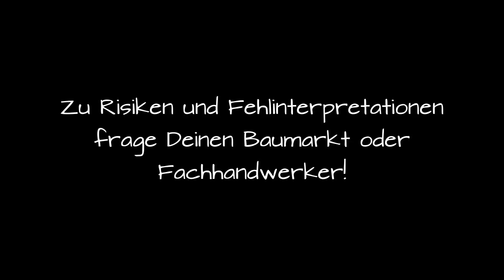Teppich entfernen - so geht's relativ einfach...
Teppich entfernen ist nicht gerade einer meiner lieblings Aufgaben. Aber manchmal
muss eben auch das mal gemacht werden. Wer die finaziellen Mittel nicht zur
Verfügung hat, muss seinen Teppich selber entfernen. Wie man einen Teppich entfernen kann - hier nachfolgend!
Zunächst sollte man feststellen ob der Teppich Vollflächig oder nur punktuell verklebt ist. Hieraus lassen sich dann verschiedene Arbeitsmethoden herausleiten um einen Teppich entfernen zu können. Wer seinen Teppich entfernen möchte sollte zunächst sich etwas Werkzeug besorgen. Als einfachstes Werzeug zum Teppich entfernen sollte man sich ein Cuttermesser und eine Teppichkralle besorgen.
Um den Teppich entfernen zu können ist es wichtig den Teppich in streifen zu schneiden. Ist der Teppich mit Wasserlöslichem kleber verklebt, können die Streifen mit Wasser eingestriechen werden. Nach einer kurzen einwirzeit, lässt sich der Teppich entfernen.
Ist der Kleber harnäkig, so muss man eine Beize benutzen. Hierfür sollte man sich von Fachpersonal beraten lassen, um mögliche Schäden bei Teppich entfernen zu umgehen.

Weitere Details entnehmt bitte dem Video.

Viel Spaß beim Teppich entfernen
Info's zu weiteren Themen auf meinem Blog Es lässt sich jede Menge Geld sparen, da man sehr viel selber machen kann. Ob eine Terrasse selber machen, ein Abwassersystem, welches man auch selber machen kann, oder aber die eigene Wohnung Renovieren.

Man muss sich einfach nur trauen auch mal einige Dinge selber machen zu wollen. Die Schönsten Terrassen die hübschesten Gärten oder ansprechende Malereien kann man selber machen.

Hier sehen Sie eine Menge an Video Material wo ich versuche das Handwerkliche an Leuten weiter zu geben die auch wollen, aber nicht wissen wie sie einige Dinge selber machen können.
Dabei versuche ich so Authentisch wie nur möglich zu bleiben.

*Ich verdiene eine kleine Provision über Amazon und/oder einem anderen Partner, wenn ein Verkauf über meine Links generiert wird!

Schaut auch mal auf Instagram vorbei..